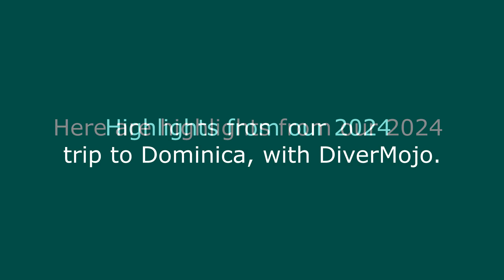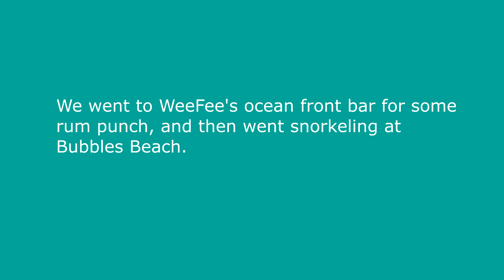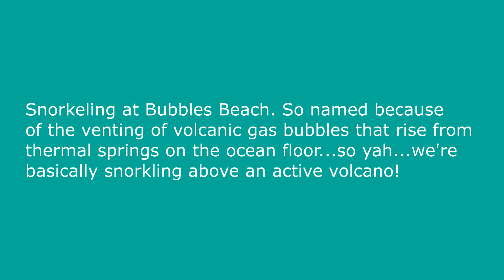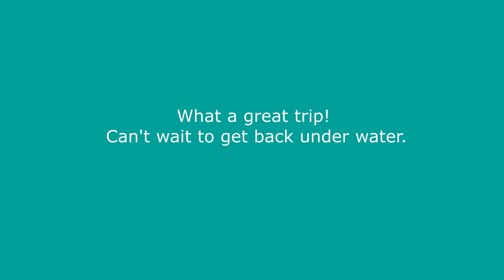Dominica 2024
Lisa and I went back to Dominica (look for our first time dive video, sometime in 2017) with DiverMojo.  We had a great time, dove a bunch, did some inter-island excursions, and met great new friends.